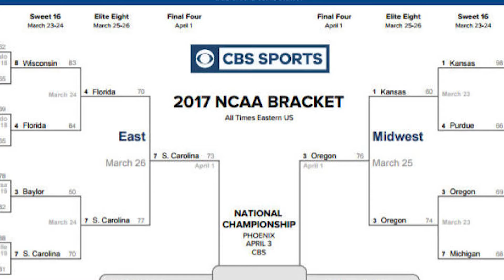The Casters talk everything College Hoops, Updates and more! | WildCasters Talk Show Week 24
The premise of the show is to provide the week's biggest headlines in each major sport: NHL, MLB, NFL, and NBA. Sit back, relax, and enjoy some Wildcasters' TV